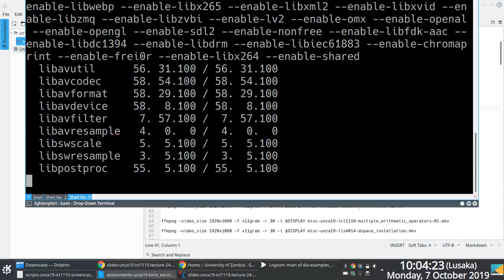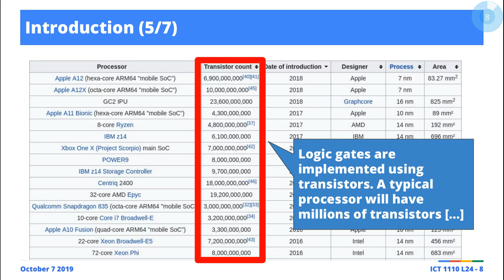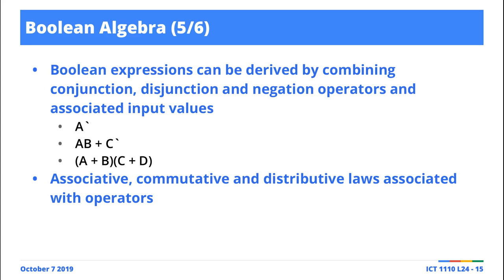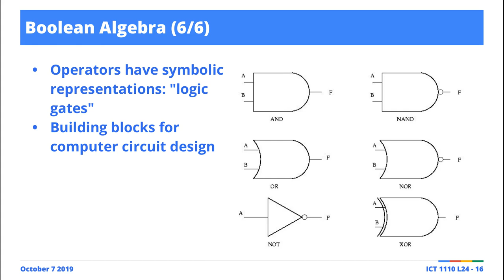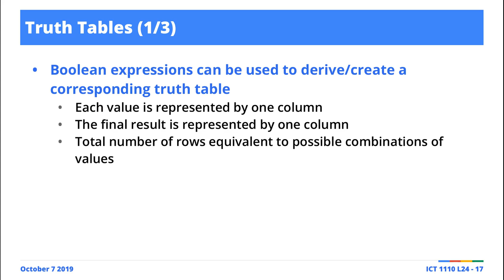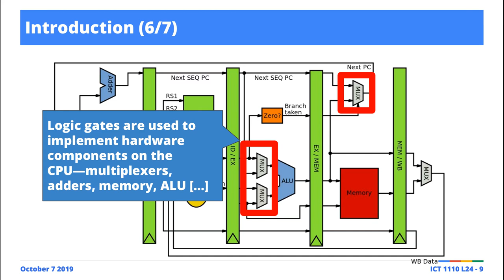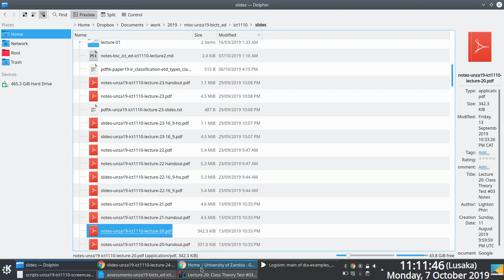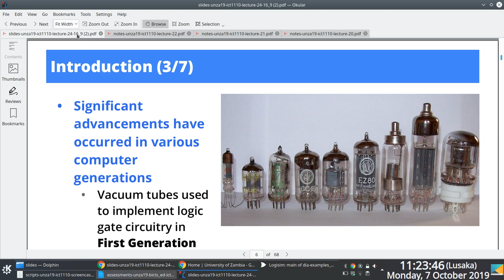Lecture 24: Digital Logic Structures (Part 1)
Lecture 24: Digital Logic Structures [1, 2].

Term II, University of Zambia [3] B.ICTs Ed. first-year Computer Systems and Architecture [4] screencasts. These were live and unscripted sessions, so---for posterity---please do share comments/fixes in the comment box if you spot an error or something that might require clarification.